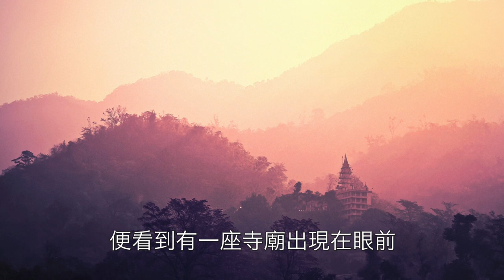👁️舟船變飛船🚢木杯羽扇可渡江❗❗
大江大河對於尋常人是難越的天險，對於一些人卻能如履平地。達摩去中國，僅憑一根蘆葦渡江；僧人杯渡只靠一個木杯就可渡河